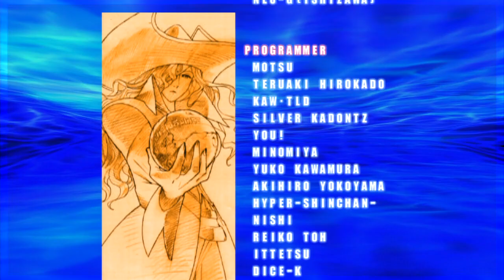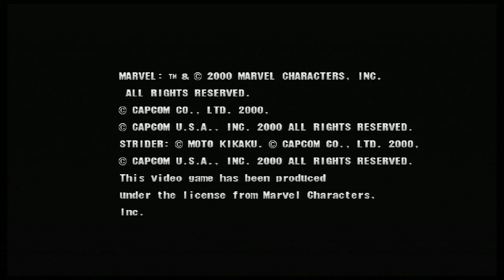Marvel VS Capcom 2 - Colossus/Omega Red/Zangief - Expert Difficulty Playthrough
This team was requested by a viewer. This is just a video of a Marvel VS Capcom 2 playthrough. I am by no means amazing at this game.

Console: PS3
Characters: Colossus/Omega Red/Zangief
Difficulty: Expert